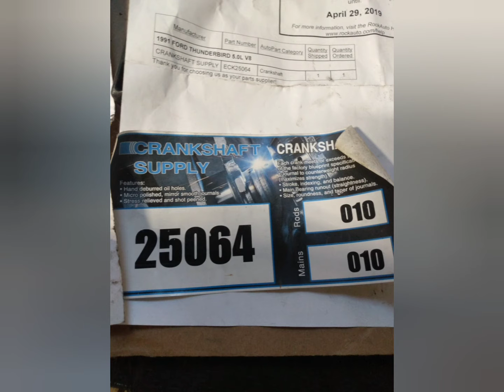fifty-five Mercury project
fifty-five Mercury project Music: Autolife
Musician: Hard Fact